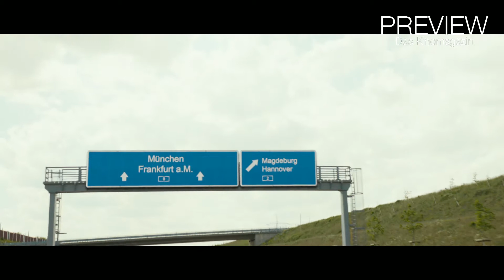Preview: Halbe Brüder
Kinotrailer zum Film "Halbe Brüder"